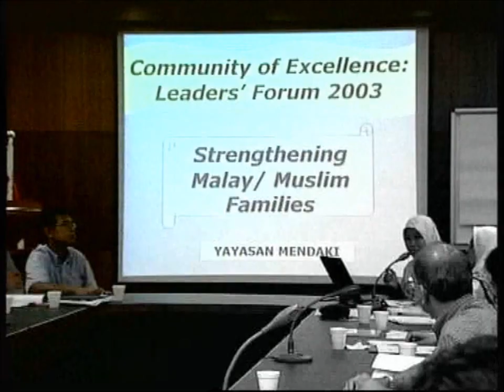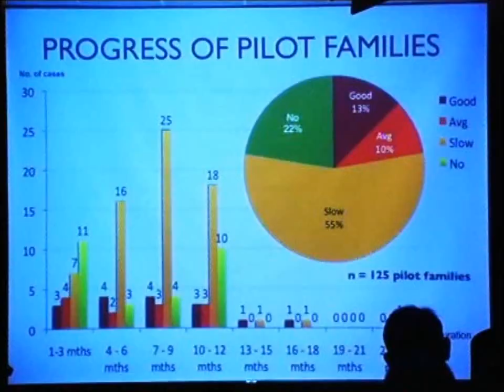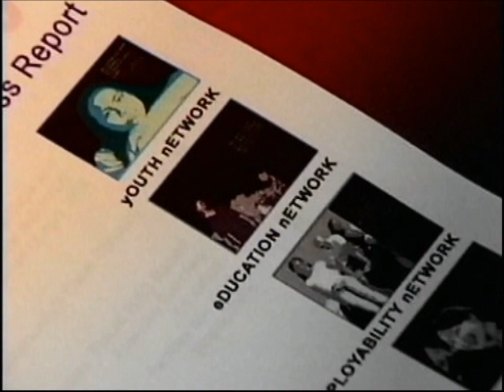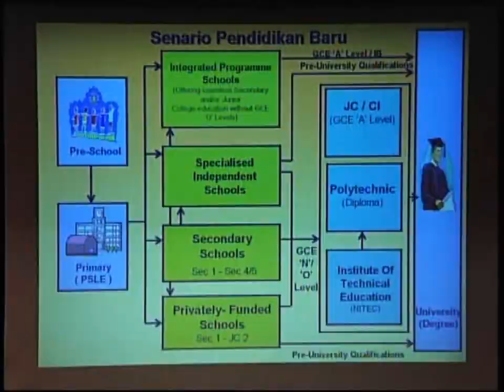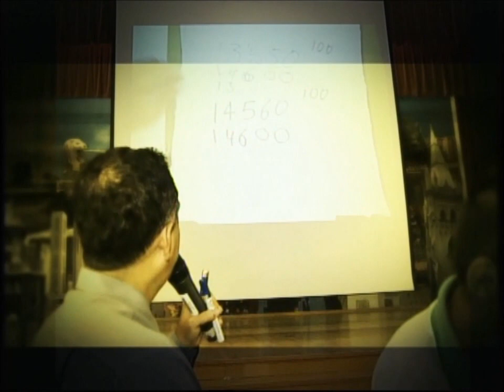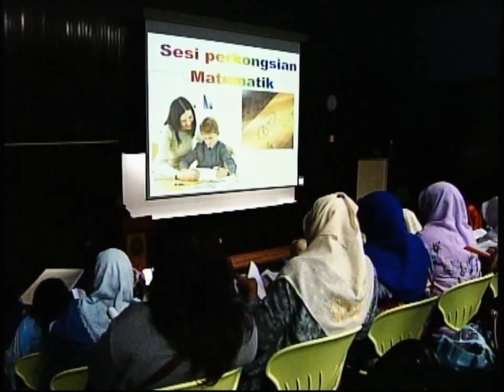Community Leaders' Forum - Education Development Network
Community Leaders' Forum